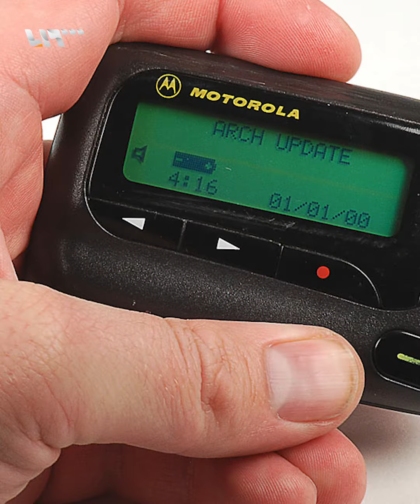ماذا تعرف عن جهاز "البيجر" الذي أثار هلعا في لبنان؟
أسفر عن قتلى وجرحى في عناصر "حزب الله"..

يمكنكم متابعتنا عبر وسائل التواصل الاجتماعي المختلفة:
فيس بوك: